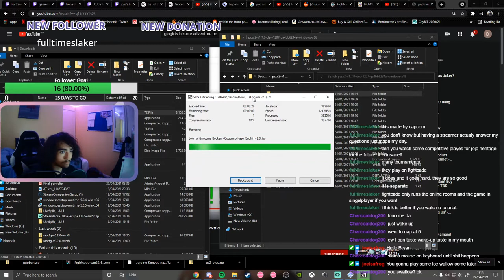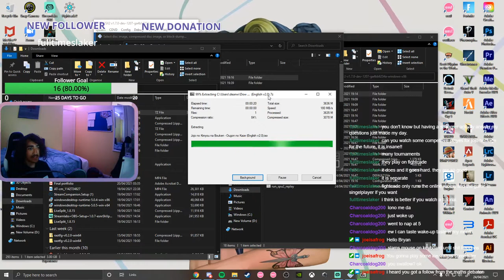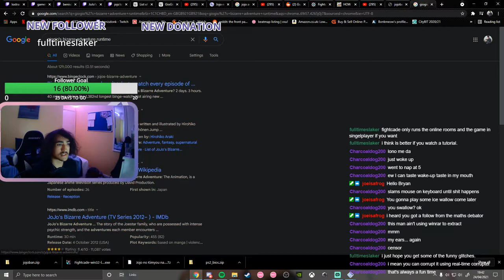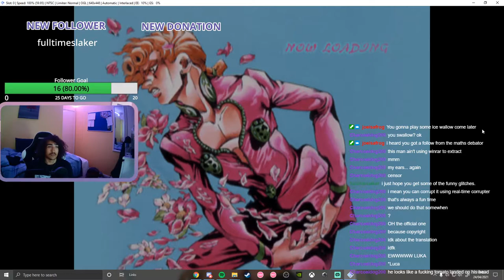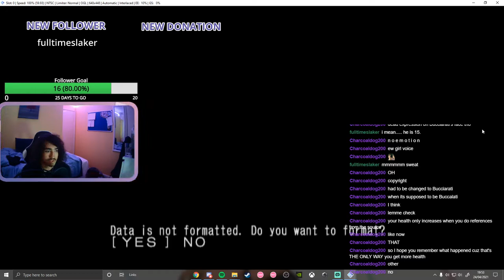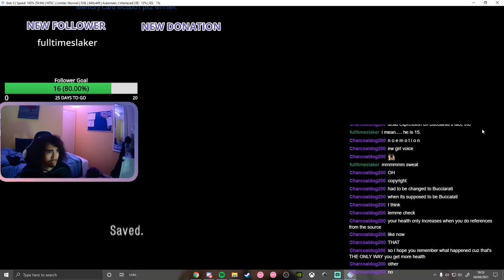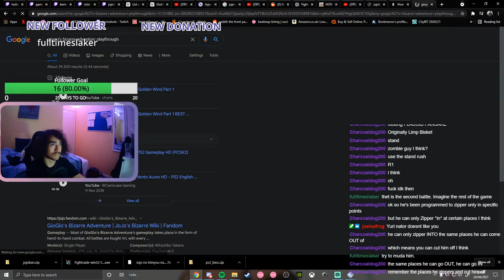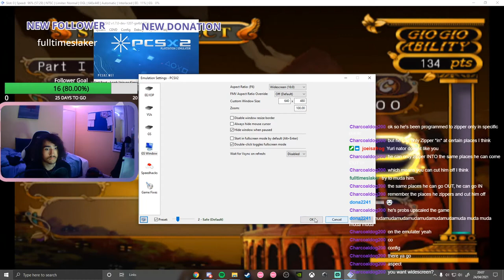I struggle to install then play the JoJo's Bizarre Adventure Vento Aureo game